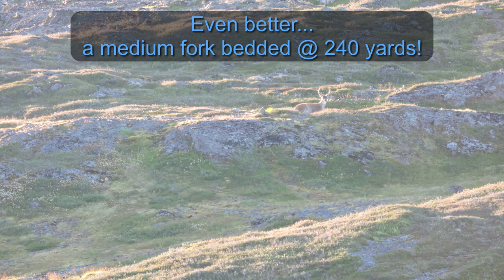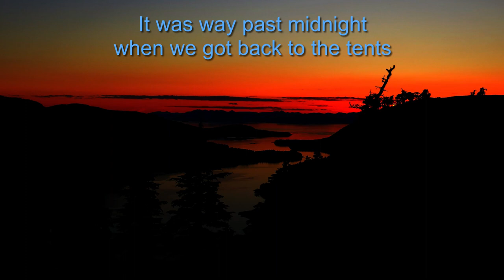SE Alaska Alpine Deer Hunt for Sitka Blacktails Aug 2014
Southeast Alaska Alpine Deer Hunt for Sitka Blacktails August 2014

Early August, hunting them in the velvet!

Enjoy the alpine views!

Music Credits
Built to Last (Instrumental) - NEFFEX (Free via YouTube Music Library)

Hero Theme - MK2 (Free via YouTube Music Library)

Wrong - Dan Henig (Free via YouTube Music Library)

Free Me (Instrumental) - NEFFEX (Free via YouTube Music Library)